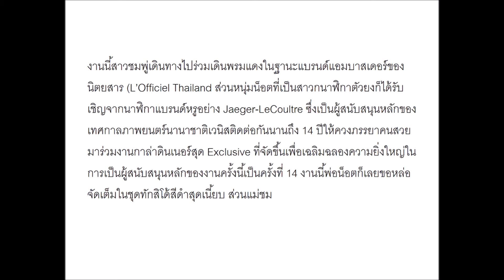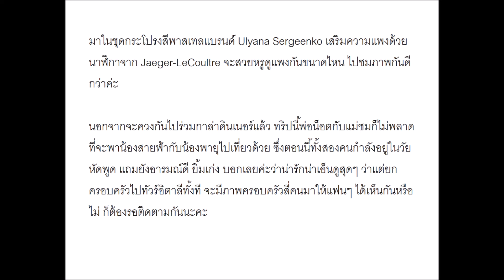สวยหล่อและแพงมาก! ส่องภาพ “ชมพู่-น็อต” ร่วมกาล่าดินเนอร์นาฬิกาแบรนด์หรู ประเทศอิตาลี